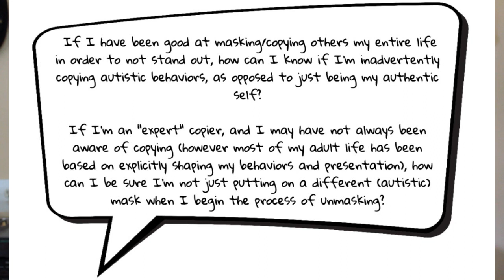Am I Still Masking?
Unmasking: when autistics stop hiding their autistic traits and behaviors.
But are you having trouble distinguishing your own authentic autistic behaviors from behaviors influenced by other autistics?

Buy my book "I Think I'm Autistic: an Autistic Community Welcome Packet for Those Questioning if They're on The Spectrum"